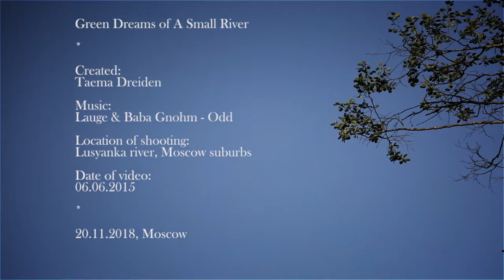Green Dreams of A Small River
Video-photography of a small river in Moscow suburbs.
(reupload after correcting the typo)